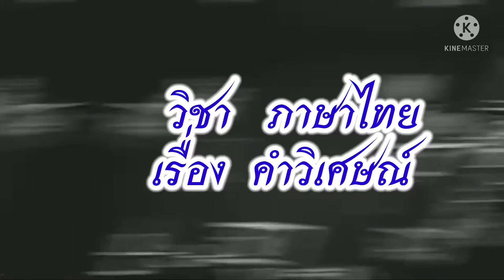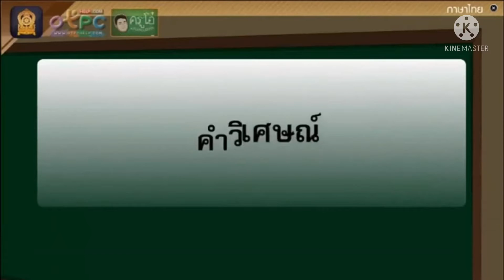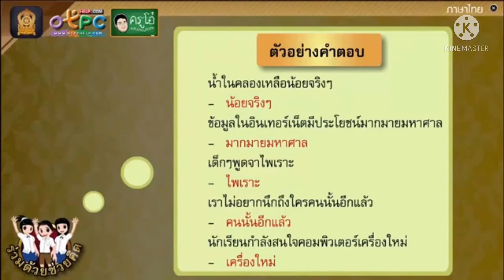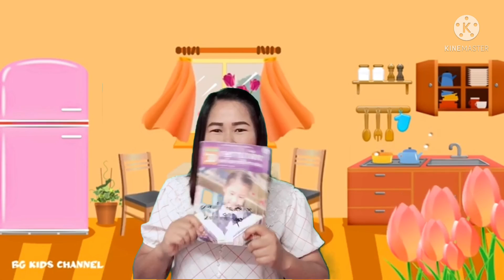วิชา ภาษาไทย Ep.14 เรื่อง คำวิเศษณ์